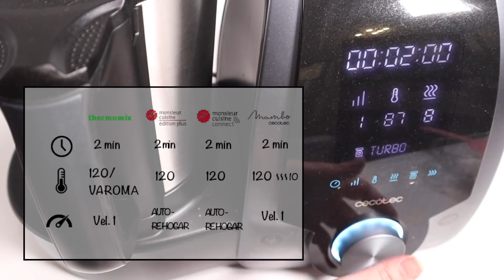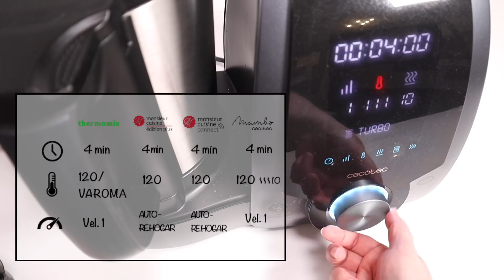MAC AND CHEESE EN MAMBO, MONSIEUR CUISINE Y THERMOMIX. MACARRONES CON QUESO AL ESTILO AMERICANO!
Hoy os enseño una receta muy típica americana, que seguro que conocéis aunque sea de oías. Os enseño cómo hacer Mac n Cheese o macarrones con queso. Una receta facilísima y muy rica, con la que os podéis dar un capricho.

Los ingredientes que yo he utilizado son:
- 500 g de pasta tipo tiburón, aunque podéis usar otra pasta corta
- 40 g de harina
- 75 g de mantequilla
- 150 g de queso gruyère en trocitos.
- 200 g de queso cheddar
- 500 ml de leche
- Agua para cocer la pasta (se me olvidó decirlo en el vídeo, pero doy por hecho que sabemos todos que para cocer pasta necesitamos agua jejeje)